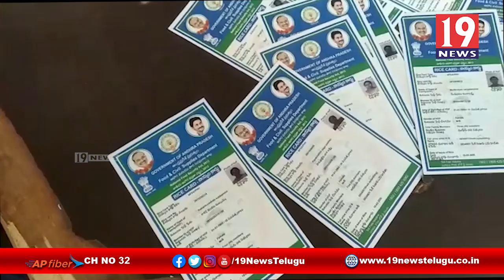గ్రామ వాలంటీర్లు ద్వారా నూతన రేషన్ కార్డులు పంపిణి - ప్రకాశం జిల్లా